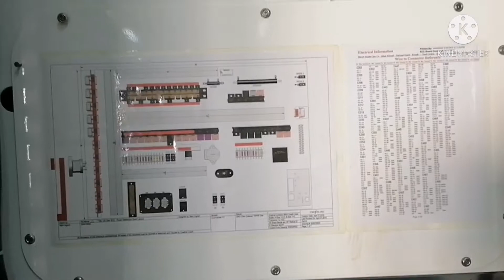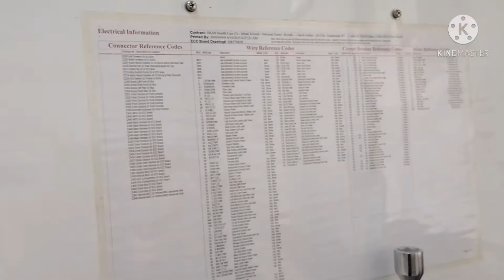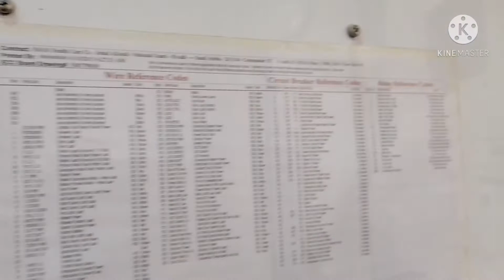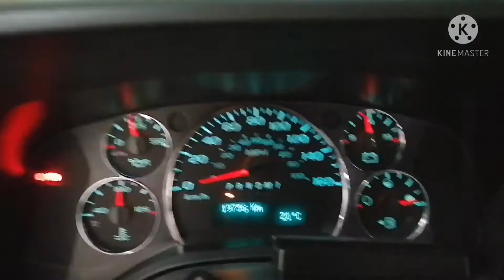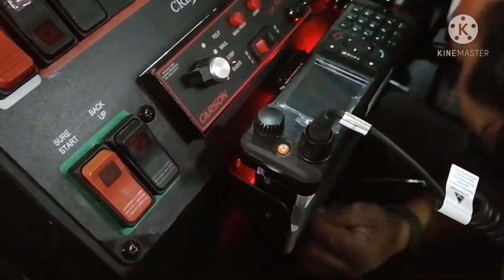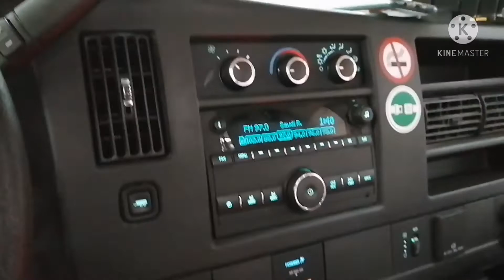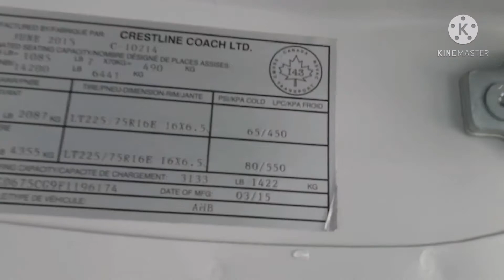CRISTLINE 2015 CHANGE BATTERY AND FIXED WATER BATTERY SOLUTION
CONVERSATION BATTERY TO FIXED